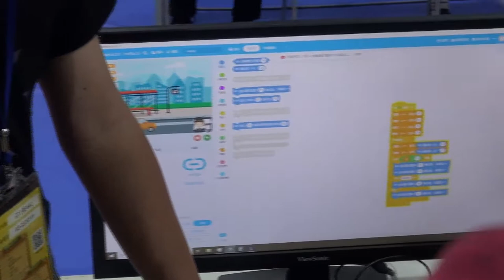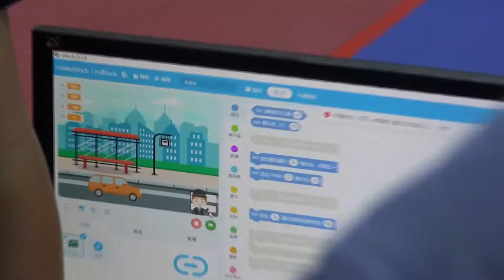110全國貓咪盃國中硬體組作品 花蓮縣國小資訊課程